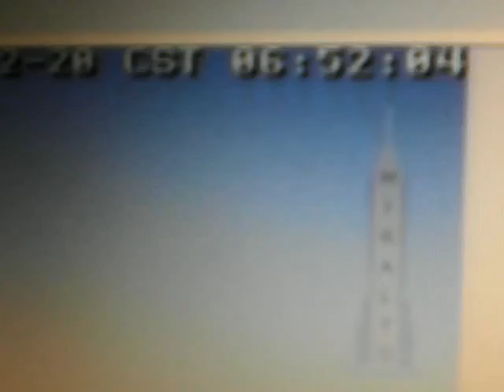016 ... NIBIRU ... / sign or real thing / Mexico ... 12/20/2018 ....